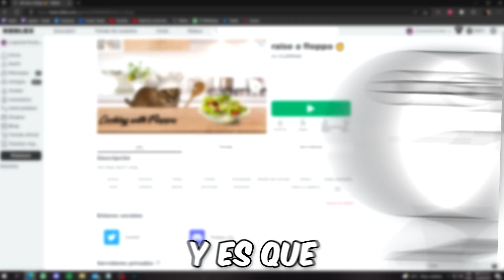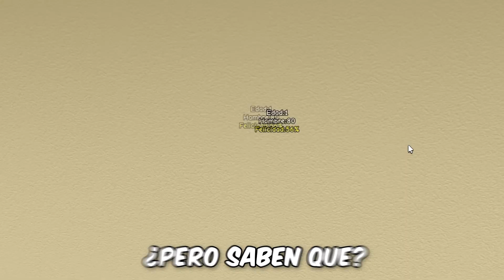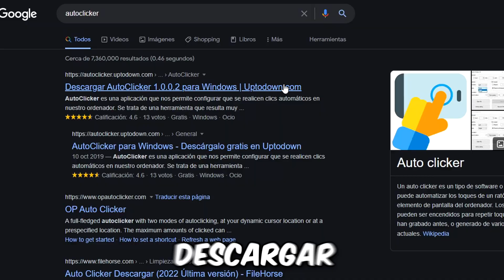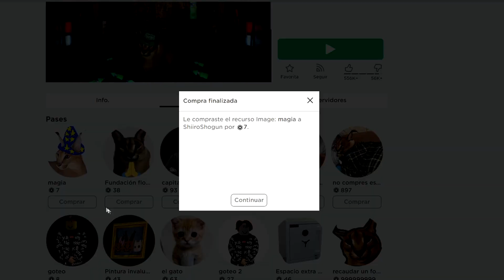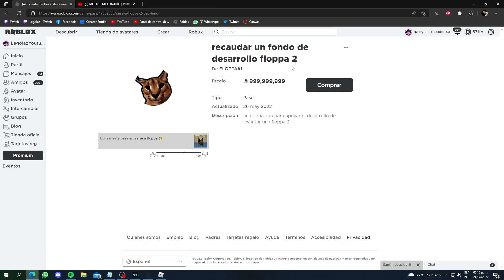😂 TIPOS DE PERSONAS EN RAISE A FLOPPA ROBLOX | LEGOLAZ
0:00 Intro
0:36 El Nuevo Jugando
2:42 El Noob que se cree PRO
5:06 El Hacker TRAMPOSO
6:04 El PRO
7:18 El MILLONARIO